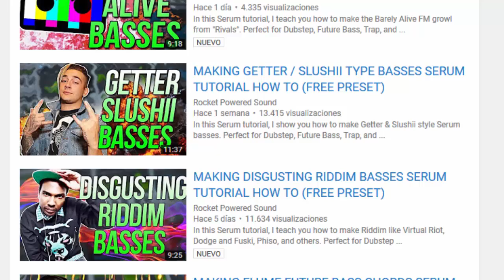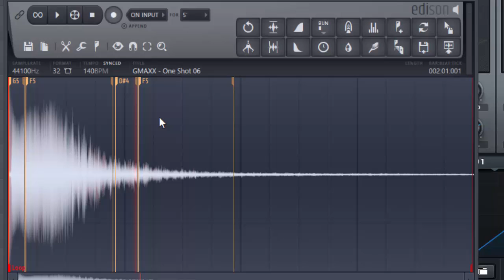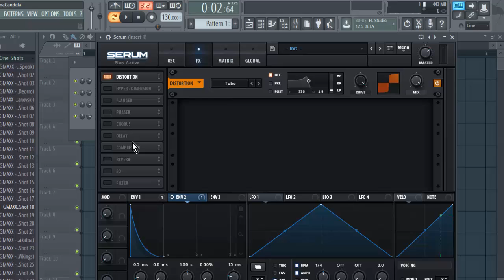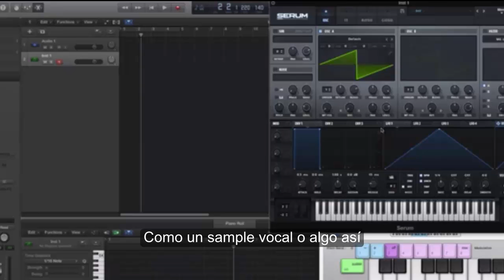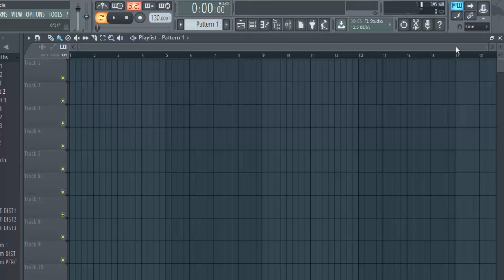¿Cómo Usar Serum como un Sampler? - CDC Vlog #8 (DJ / Producer)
¿Cómo usar serum como un sampler? Fácil, muy fácil, no como otros lo explican ... El jueves les traeré un gran vlog. ¡Así sabré que les gusta el contenido!